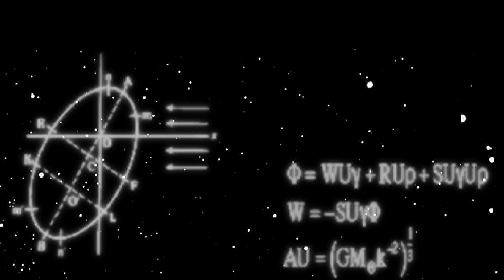Sephiroth by MGSSJ2 [Edit] Download (Final Fantasy) MUGEN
Visit and join the NewAgeMugen forum for all your mugen needs

Since Sephiroth has been added to Super Smash Bros, here is an edit to the Sephiroth char made by MGSSJ2 with AI added to it.  I have also changed the controls to be more JUS like, as well as made his One Wing Angel transformation a lot easier to execute by pressing Start just once.

Links:
In the pinned comment..

sephiroth smash bros, Smash Bros, JUS Mugen, Mugen JUS, Super Smash Bros Ultimate Sephiroth, Gaming, Anime, Video Games